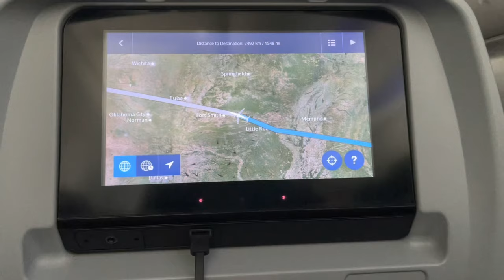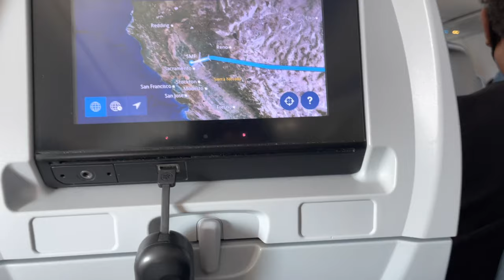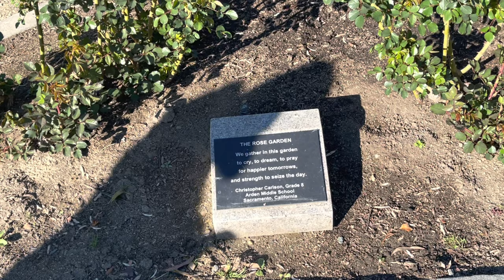Vlog #8 | Chow Chow & California & Road Trip!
I recently took a trip to California with my siblings. We met up with my mom =)

We explored San Francisco, Sacramento, and Oregon. We drove about 5 hours to Oregon and back. It was tiring! But along the way we saw many beautiful views.

I captured some pictures as well @26:10.

Xoxo